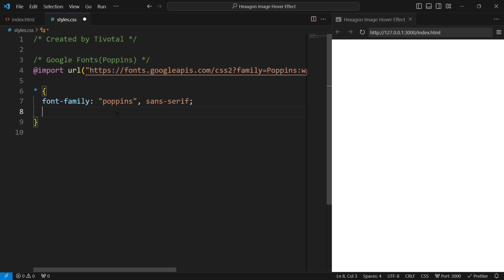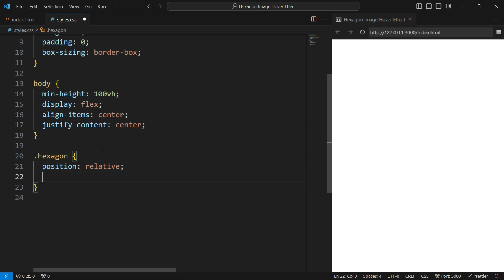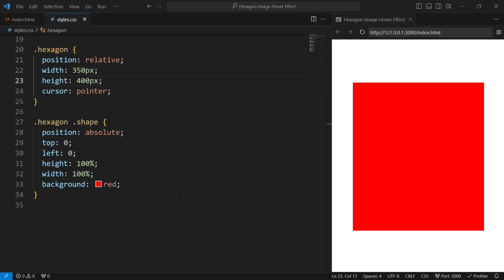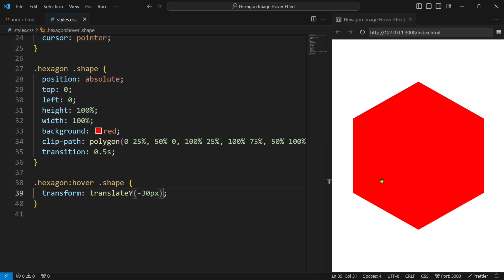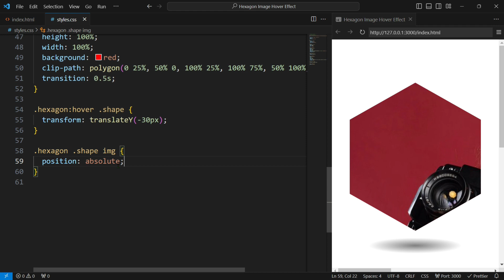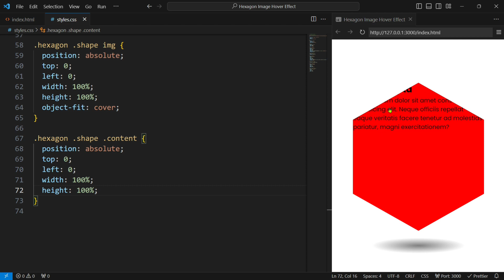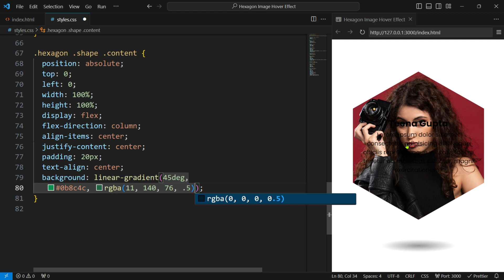Create Hexagon Image Hover Effect in HTML & CSS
Hey guys in this video we will make a hexagon image hover effect by using HTML and CSS.  I hope this video will be helpful for you guys. You can download the codes from the link given below.

🎵 Music